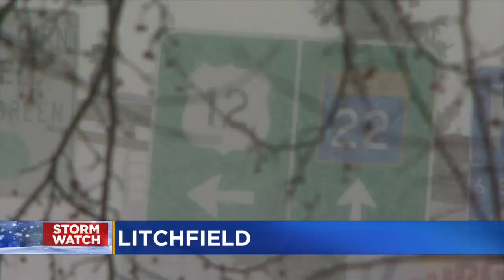Plow Trucks Have Difficulties As Snow Continues To Blow Sideways In Litchfield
The blowing snow has made for poor visibility to see the yellow lines that divide the highway, Reg Chapman talks with Litchfield residents about how this snow will affect them.